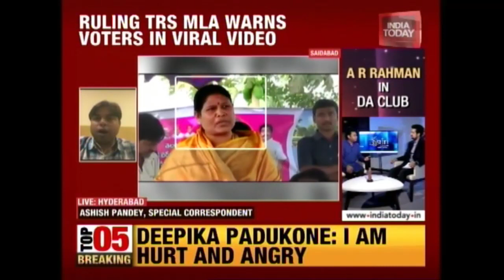Telangana MLA Threatens Voters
A Telangana MLA threatens voters that she would not give a 2-BHK flat to supporters of BJP, despite KCR government’s promise to all poor people will get 2-BHK Flats.